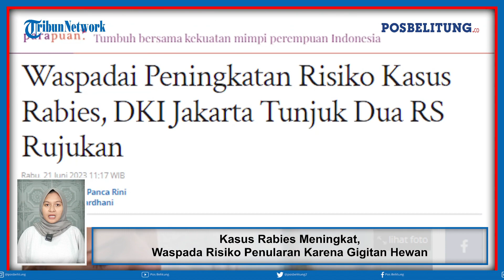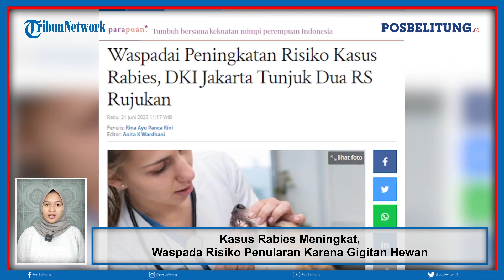Kasus Rabies Meningkat, Waspada Risiko Penularan Karena Gigitan Hewan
Dilansir dari Tribunnews, Pemerintah Provinsi (Pemprov) DKI Jakarta mewaspadai risiko peningkatan kasus gigitan hewan penularan rabies (GHPR).
Akhir-akhir ini kasus rabies menghebohkan daerah Bali seorang anak meninggal dunia karena gigitan anjing. Melihat kondisi ini, Dinas Kesehatan DKI Jakarta berkoordinasi dengan Kementerian Kesehatan untuk penyediaan vaksin atau serum. Kepala Seksi Surveillance, Epidemiologi dan Imunisasi Dinkes DKI Jakarta dr Ngabila Salama kepada wartawan dikutip Rabu (21/6/2023) menyebut, vaksin atau serum diberikan di dua rumah sakit rujukan GPHR di Jakarta yaitu RSUD Tarakan dan RSPI Sulianti Suroso.
Adapun jumlah vaksin di kedua RS itu adalah masing-masing 100 vial. Ngabila menjelaskan, telah terjadi tren kenaikan kasus GPHR dari laporan rumah sakit di Jakarta.
Pada tahun 2022 ada 2669 kasus. Sementara pada tahun ini atau 2023 terdapat 1.528 kasus sampai dengan 19 Mei 2023. Gigitan hewan penularan rabies tidak hanya disebabkan oleh gigitan anjing tetapi juga bisa pada kucing, monyet, kera kelelawar dan lain-lain yang membawa virus rabies.
Sementara untuk gejala dari hewan yang memiliki rabies diantaranya lebih agitasi, kejang ada kelumpuhan di organ tubuh tertentu, banyak mengeluarkan liur atau hipersalisasi dan batuk atau pilek.
Jika tergigit hewan pembawa rabies masyarakat diminta untuk tidak panik.
Bersihkan area yang tergigit dengan air mengalir dan sabun selama 15 menit dan jaga agar luka tidak terinfeksi.
Segera bawa ke IGD dua RS rujukan di Jakarta. Tata laksana lebih lanjut adalah pencegahan komplikasi dengan pemberian vaksin anti rabies secara gratis. (*)